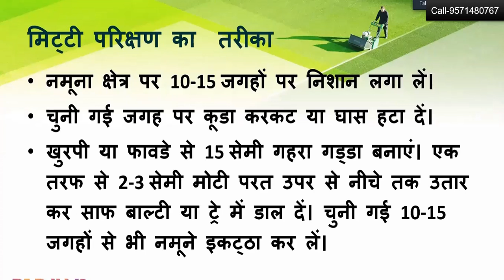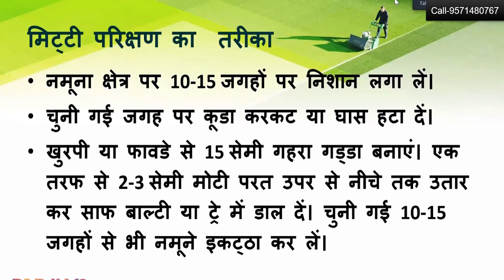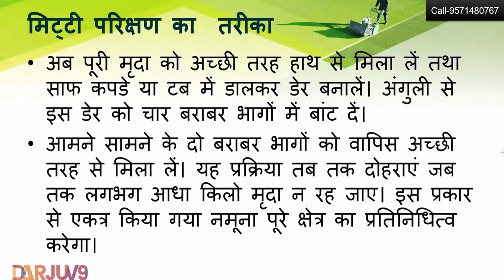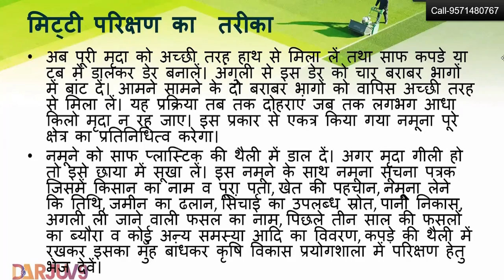मृदा परीक्षण कैसे करें? How To Do Soil Test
This Video Contains Process of Doing Soil Test